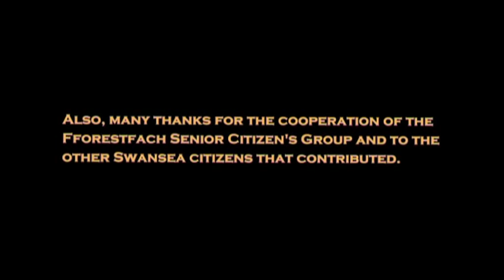Pass to Freedom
a short film to illustrate how important the free bus pass is to the senior citizens in Swansea and how the scrapping of the pass would affect the freedom and the quality of life of senior citizens in Swansea and in Wales as a whole.